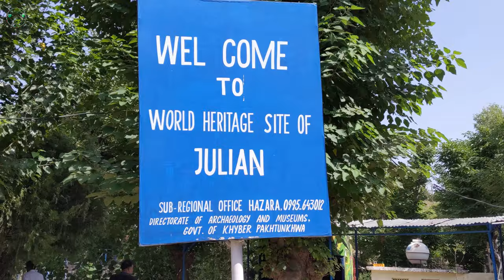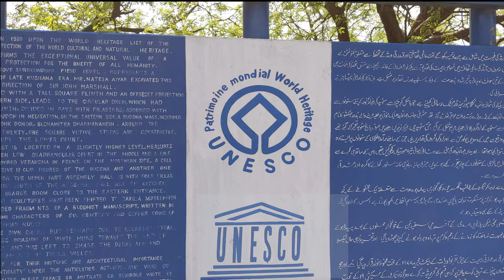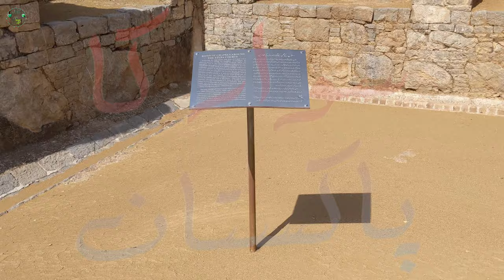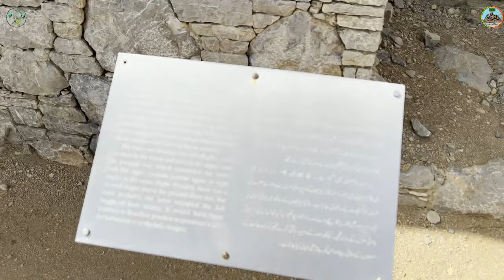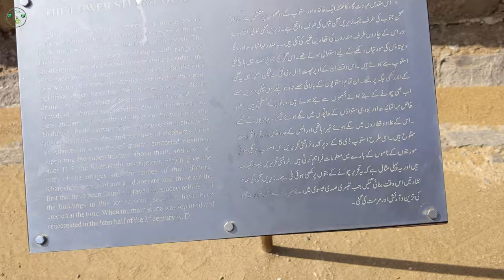Tiramisu of Gandhara Heritage Jaulian University by Sawar | گندھارا ہیریٹیج جولین یونیورسٹی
گندھارا ہیریٹیج جولین یونیورسٹی
Tiramisu of Gandhara Heritage Jaulian University by Sawar
گندھارا، عظیم بدھ تہذیب کا گہوارہ، 3,000 سال پہلے گندھارا سلطنت کا مرکزی مرکز تھا۔
یہ شہر بدھ مت کے بہت سے شاندار اداروں کا گھر تھا ان میں سے اہم جولین، قدیم ترین یونیورسٹی، 5ویں صدی قبل مسیح سے 5ویں صدی عیسوی تک سیکھنے کا مرکز ہے۔ اس سائٹ کو یونیسکو کی عالمی ثقافتی ورثے کی فہرست میں شامل کیا گیا ہے۔
جولین کبھی ایک فروغ پزیر قدیم شہر اور سیکھنے کا مرکز تھا، خاص طور پر گندھارا کے بدھ فن اور فن تعمیر کے حوالے سے۔
ٹیکسلا میوزیم کے کیوریٹر عبدالناصر خان کے مطابق بدھ مت کی کتابوں میں، جسے جاتک کے نام سے جانا جاتا ہے، میں یہ صراحت کی گئی ہے کہ ٹیکسلا وہ شہر تھا جہاں آرونی اور اس کے بیٹے سیٹکیتو نے تعلیم حاصل کی۔
مسٹر خان نے کہا کہ جولین دوسری اور چوتھی صدی کے درمیان قدیم ریاست گندھارا میں برصغیر پاک و ہند سے باہر بدھ مت کے پھیلاؤ کے ابتدائی دنوں میں تعمیر کیا گیا تھا۔ اس نے شاہراہ ریشم کے ساتھ بدھ مت کے پھیلاؤ میں کلیدی کردار ادا کیا۔
2 قبل مسیح میں بدھ مت کو ریاستی مذہب کے طور پر اپنایا گیا جو 1,000 سال سے زیادہ عرصے تک پھلا پھولا اور غالب رہا، خاص طور پر اس علاقے سے۔
محکمہ آثار قدیمہ اور عجائب گھر کے ایک سینئر ماہر آثار قدیمہ اے جی لون کے مطابق، جولین مرکزی اسٹوپا اور اس کے ارد گرد واقع 27 ذیلی اسٹوپا، اور دو ملحقہ عدالتوں پر مشتمل ہے۔ ایک اضافی 59 چیپل عدالتوں کے ارد گرد واقع ہیں اور ان میں بدھ کی زندگی کے مناظر نمایاں ہیں۔
"آج، اس قدیم یونیورسٹی کے باقیات بنیادی طور پر خانقاہی زندگی سے متعلق ڈھانچے پر مشتمل ہیں، بشمول راہب سیل، ایک اسمبلی ہال اور باورچی خانے اور اسٹور رومز۔"
مسٹر لون کے مطابق، 27 ووٹیو اسٹوپا (چھوٹے مشق کرنے والے اسٹوپا) مرکزی اسٹوپا کو گھیرے ہوئے ہیں اور اس میں مربع بنیادیں ہیں جن میں سرکلر ڈرم اور گنبد ہیں۔
انہوں نے کہا کہ صدیاں گزرنے کے باوجود، خروستی رسم الخط میں لکھے ہوئے کچھ سٹوپاوں کے نچلے حصے میں اب بھی برقرار ہیں جن میں ان کے عطیہ کرنے والوں کے نام اور القاب درج ہیں۔
ٹیکسلا انسٹی ٹیوٹ آف ایشین سولائزیشن کے سابق ڈائریکٹر ڈاکٹر اشرف خان نے کہا کہ جولین گندھارا کی قدیم سلطنت کے دوران سیکھنے کا ایک اہم مقام تھا۔ تاریخ بتاتی ہے کہ اس جگہ نے ہندوستان، افغانستان، چین، فارس اور یونان کے علماء کو اپنی طرف متوجہ کیا۔ انہوں نے کہا کہ سر جوہن مارشل کی کھدائی نے اس جگہ کو فن تعمیر کا ایک شاہکار دکھایا۔
گندھارا آرٹ اینڈ کلچر ایسوسی ایشن کے جنرل سکریٹری ڈاکٹر پارک کیو سون کے مطابق، اس سائٹ سے برآمد ہونے والے سینکڑوں سکوں میں کشان شاہی، یونانی حروف اور بدھ مت کی تصویری تصویروں کا امتزاج دکھایا گیا ہے۔
انہوں نے کہا کہ جولین میں محفوظ مختلف اسٹوپوں پر تعمیراتی خصوصیات کے امتزاج میں ثقافتی روانی بھی نظر آتی ہے، جو بدھ مت کے احاطے میں یونانی، فارسی اور رومن خصوصیات کو ثابت کرتی ہے۔
Gandhara, the cradle of the great Buddhist Civilisation, was the main centre of the Gandhara kingdom more than 3,000 years ago.
This city was home to many splendid Buddhist establishments important among them being Julian, the oldest university, a centre of learning from the 5th century BC to the 5th century AD. The site has been included in Unesco’s world cultural heritage list.
Jaulian was once a thriving ancient city and centre of learning, especially regarding the Buddhist art and architecture of Gandhara.
According to Abdul Nasir Khan, the curator of Taxila Museum, in the Buddhist texts, which is known as Jatakas, it is specified that Taxila was the city where Aruni and his son Setaketu received their education.
Mr Khan said Jaulian was constructed between the 2nd and 4th centuries in the early days of Buddhist expansion out of the Indian subcontinent in the ancient state of Gandhara. It played a key role in the spread of Buddhism along the Silk Road.
In 2 BC Buddhism was adopted as the state religion which flourished and prevailed for more than 1,000 years, mainly from this area.
According to A.G. Lone, a senior archaeologist from the Department of Archaeology and Museums, Jaulian consists of the main stupa and 27 subsidiary stupas located around it, and two adjacent courts. An additional 59 chapels are located around the courts and feature scenes from Buddha’s life.
“Today, remains of this ancient university comprise mainly structures related to monastic life, including monk cells, an assembly hall and kitchen and store rooms.”
Tiramisu with a twist! Chef Saadat Ali Khan shares his recipe for this classic Italian dessert, which is a favorite among the students of Gandhara Heritage Jaulian University.
Tiramisu is a traditional Italian dessert, which is made of coffee-soaked ladyfingers dipped in a sweetened mixture of eggs, sugar and mascarpone cheese. It is often flavored with cocoa, vanilla extract, rum or brandy.